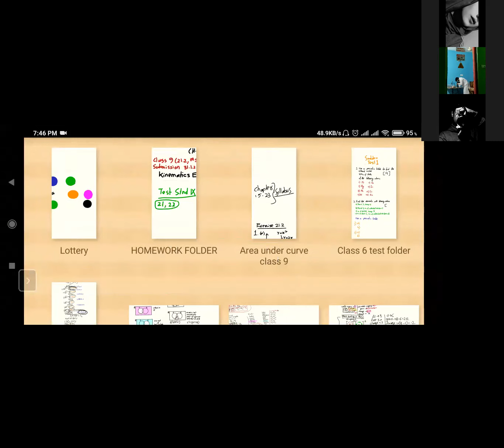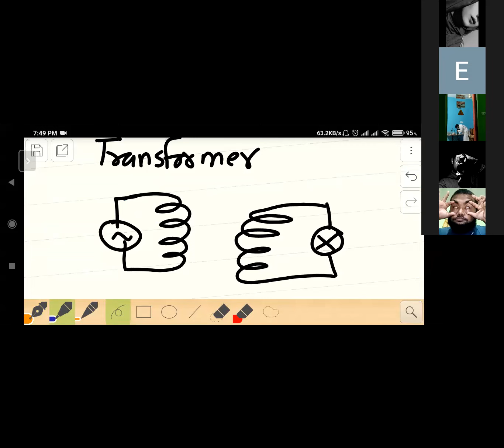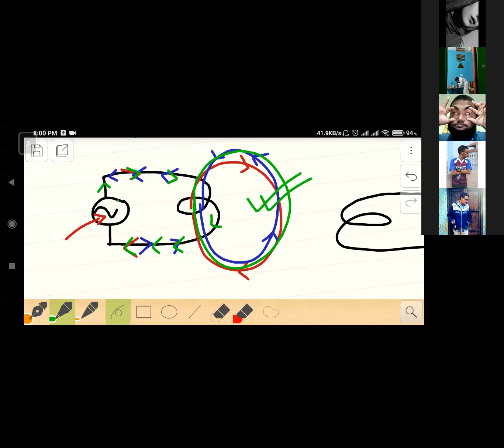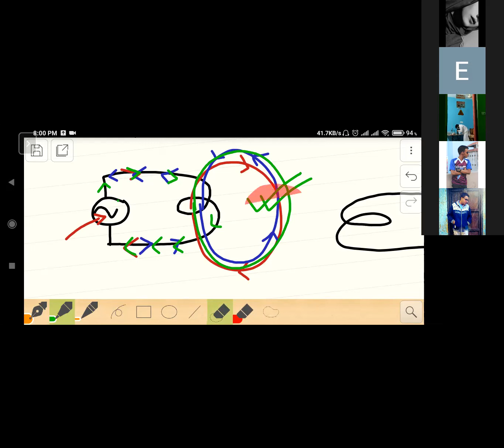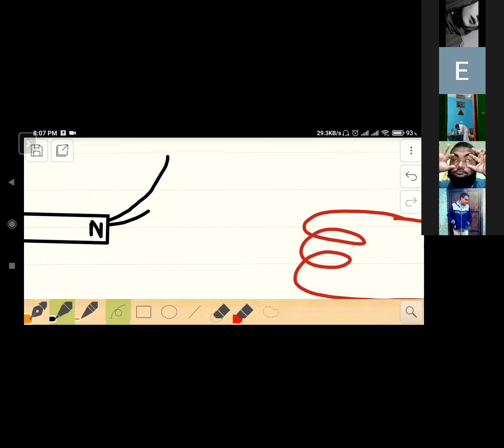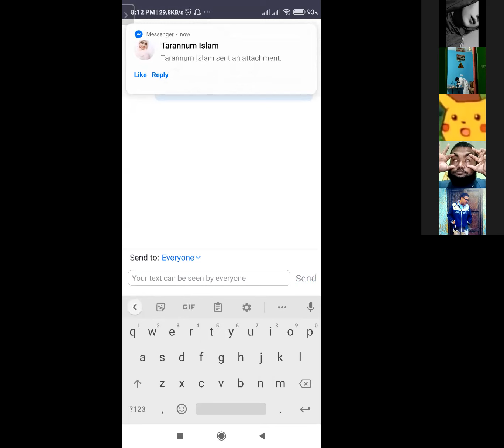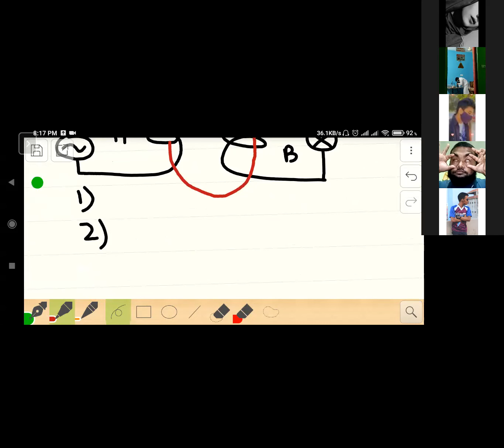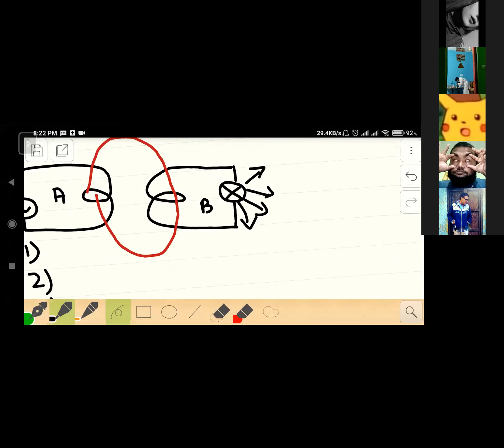O'LEVEL PHYSICS (Magnetism) part-1